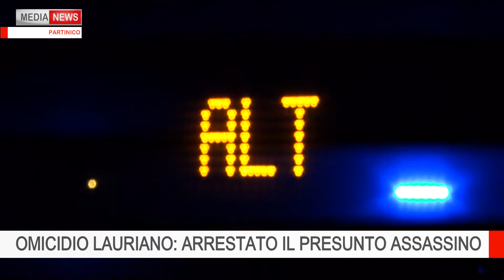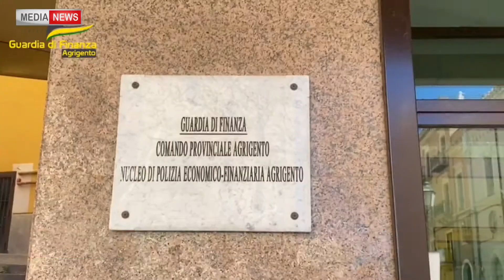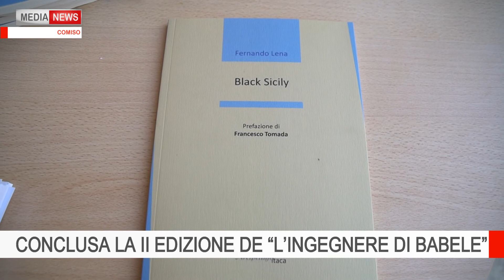Medianews 04/07/22 2a edizione